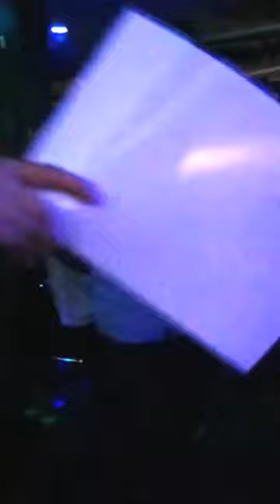SAY SOMETHING COVER VERISION RICHARD LANE JUNE 2015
SONG BY A GREAT BIG WORLD PERFORMED BY THEM AND CHRISTINA AGUILERA, I OWE NO RIGHTS TO THIS SONG

I JUST SING IT